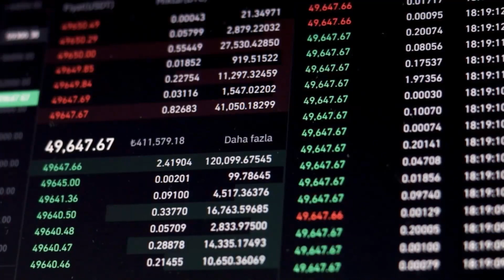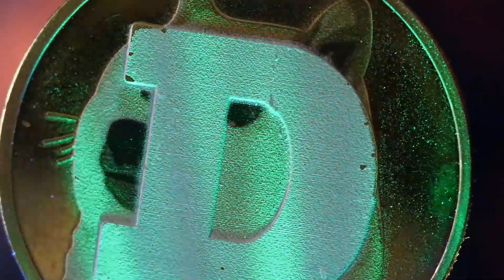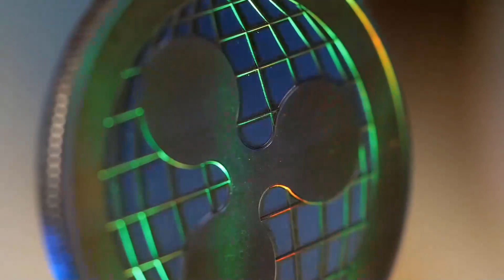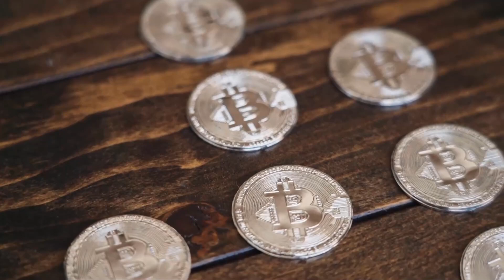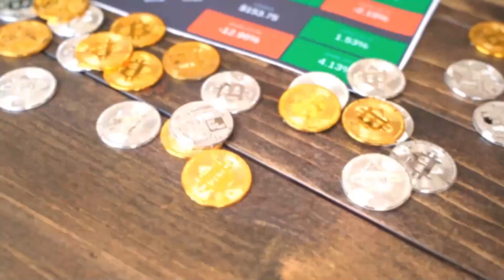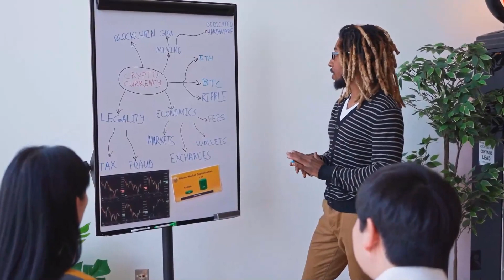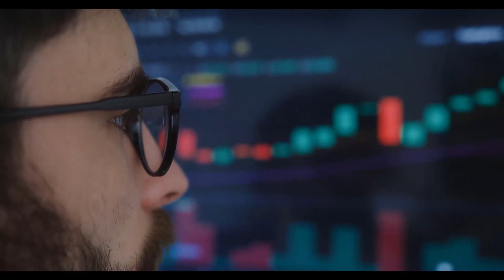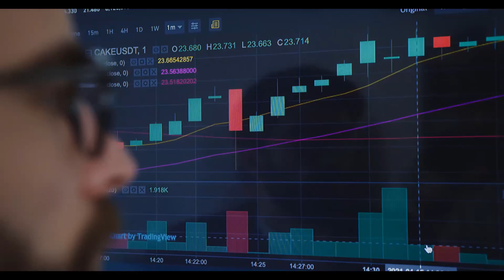ELON IN 2023 WILL HIT $??? - DOGELON PRICE PREDICTION 2023 & FORWARD